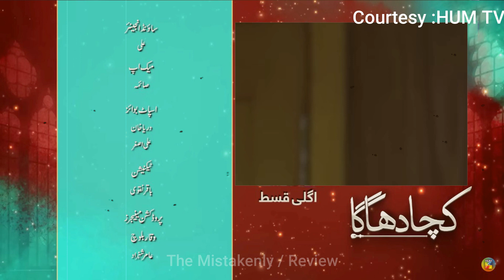Kacha Dhaga - Episode 13 Teaser - Kacha Dhaga Epi 13 Promo || Review by The Mistakenly